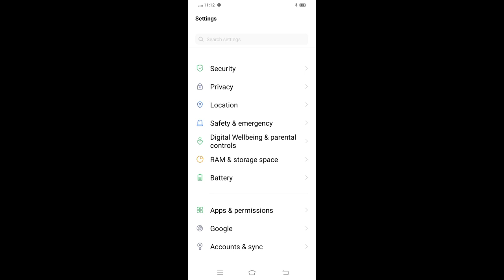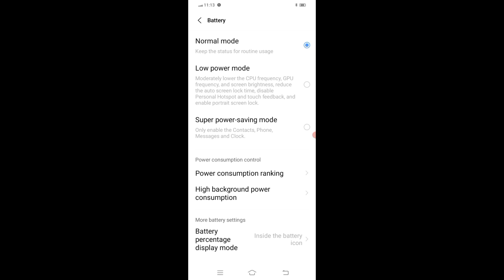VIVO Y 30 Phone Battery Performance Kese Increase kre